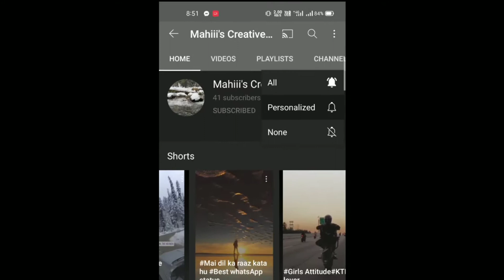Vlog:2||Ziyarat Shareef of Hazrat Sayed Muntaqi R. A.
Asalamualaikum Guys...

Its your Kashmiri Girl with an another vlog. Keep supporting.

Location:Awantipura

Inshallah i will be come back soon with an another vlog.